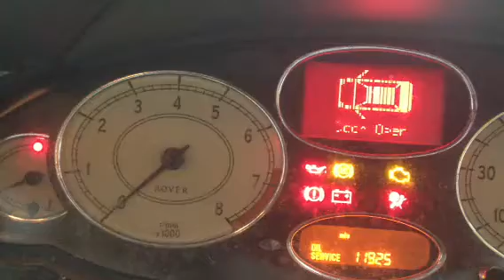73557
Rover 75.,01.,2.5i